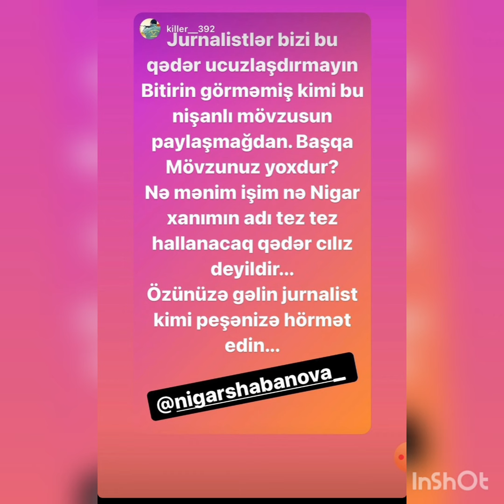NİGARDAN NİŞANLISINA BOYUNA QURBAN!